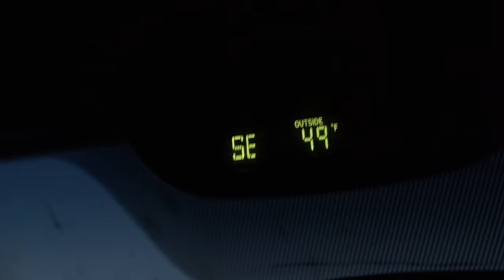BIG VELVET BUCK inside 10 YARDS! Spot and Stalk Deer Hunting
Jake and Grant have an INSANE full day stalk on this great buck!

BROADHEADS
Aaron - Exodus 3 blade